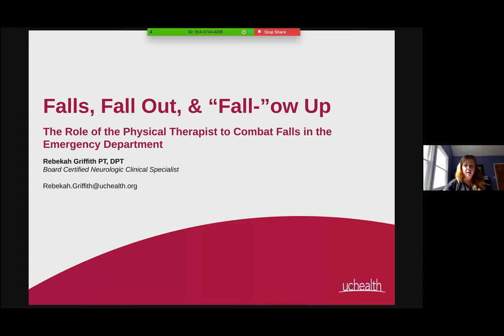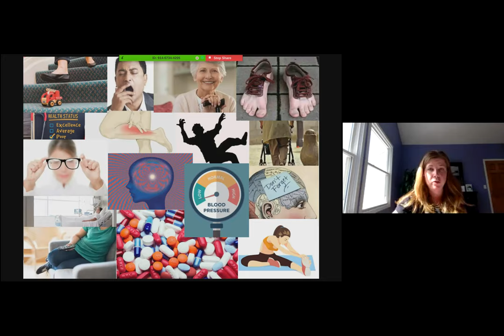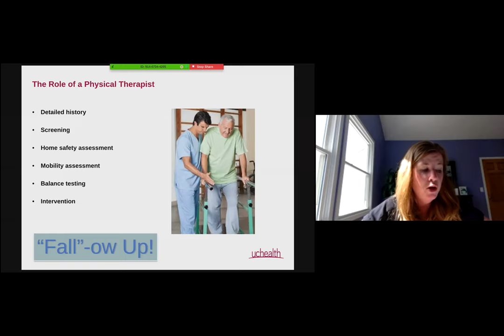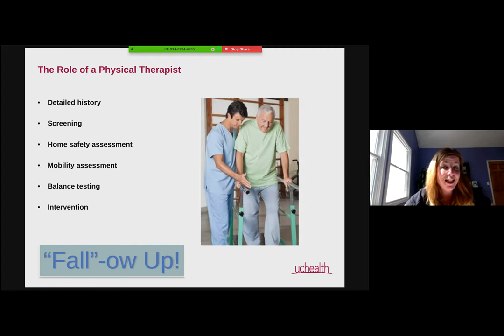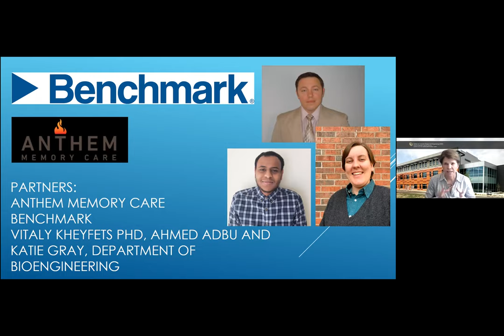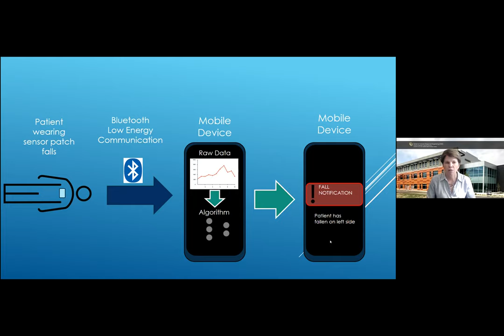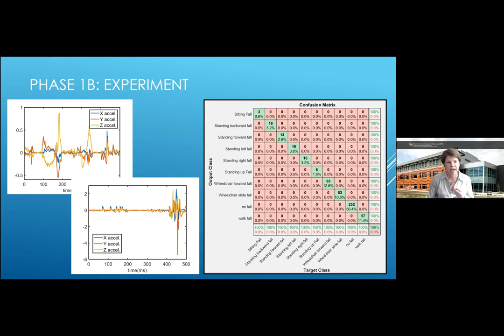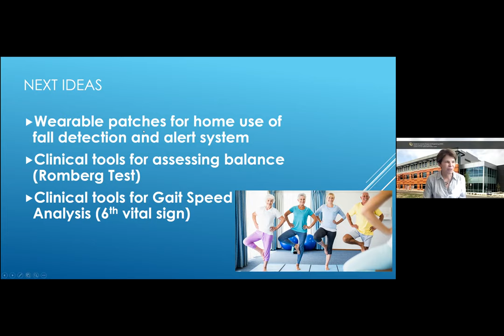From the Drawing Board to the Bedside: Fall Prevention Research and Practice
Falls are one of the most concerning issues for those who fall, loved ones and healthcare providers—particularly when they go undetected.  Dr. Bodine will begin this talk by discussing the importance of creating a robust and accurate fall detection system to ensure immediate help and assistance for seniors living in memory care facilities. Together, with Benchmark Technologies, researchers at the Center for Inclusive Design and Engineering are developing wearable, accurate sensors with real-time communication to care providers.  Dr. Bodine will describe the status of this work and other ongoing efforts to support seniors living with memory impairments. Next, Dr. Griffith will describe the use of physical therapy in the Emergency Department to combat falls. Dr. Griffith’s talk will include a discussion of current practices for patients with falls or fall risk, including screening, discharge, planning, and follow up/ prevention. The talks will be followed by a Q&A period moderated by Dr. Emmy Betz.

Dr. Rebekah Griffith graduated with her Bachelor of Arts degree in Kinesiology and Applied Physiology followed by a Doctorate in Physical Therapy, both from the University of Colorado. She has since become a board certified Neurologic Clinical Specialist. Dr. Griffith currently works part-time as a physical therapist specializing in emergency and intensive care at University of Colorado Hospital and as an appointed Clinical Instructor within the University of Colorado School of Medicine. Dr. Griffith also serves her professional association (APTA) as the Chief Delegate for Colorado and her community as a clinical preceptor at the DAWN Clinic for the uninsured in Aurora.

Dr. Bodine is an Associate Professor in the Department of Bioengineering, College of Engineering, Design and Computing (CEDC), University of Colorado Denver, with secondary appointments in the Departments of Physical Medicine and Rehabilitation, Orthopedics and Pediatrics at the University of Colorado Anschutz Medical campus (CU-AMC). She directs the Center for Inclusive Design and Engineering (CIDE) with a focus on assistive, medical, and accessible mainstream technologies; interdisciplinary research and education, and translational applications of medical and assistive technology design innovations.  She is the Director, Innovation Ecosystem, Colorado Clinical Translational Sciences Institute, University of Colorado, Anschutz Medical Campus and is leading the development of an interdisciplinary PhD, Masters and undergraduate program in the Department of Bioengineering focused on inclusive technology, disability and aging. Dr. Bodine is widely published in her field; serves on multiple local, national, international, campus and department leadership committees; and has served as the principal investigator for numerous research and development, preservice preparation and community engagement grants.